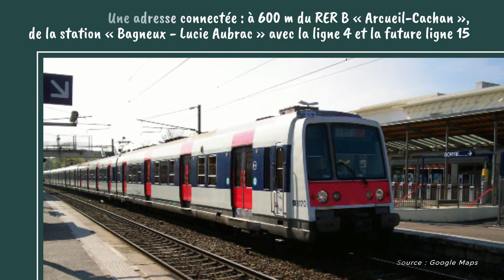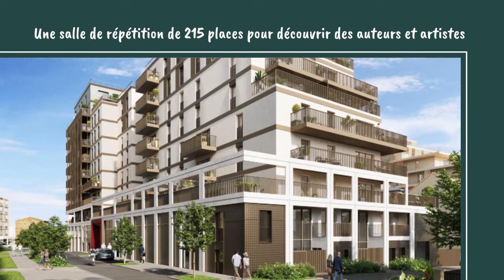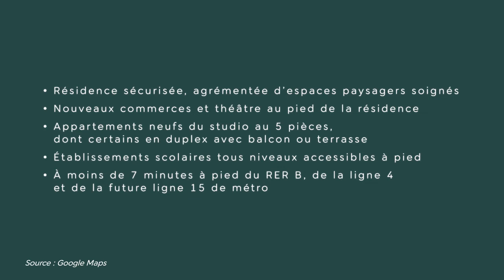Pitch Promotion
Les programmes Pitch Promotion

Nos réalisations sont extrêmement variées. "Les terrasses de la Méditerranée" à Marseille, le programme immobilier très contemporain "Ôrizon" à Toulouse, "Le Saint-Honoré" dans le 8ème arrondissement à Paris ou encore "Les Jardins de la Collégiale" à Étampes sont quelques exemples de nos projets. Nous sommes également à l'origine de la construction d'un immeuble de l'Institut Catholique d'Arts et Métiers (ICAM), situé sur le territoire de la ville nouvelle de Lieusaint-Sénart, à la fin de l'année 2014. Et enfin, plus récemment, Pitch Promotion a obtenu la construction de 6 500m2 de locaux professionnels situés à  Nice Méridia, technopole urbaine de la ville éponyme.